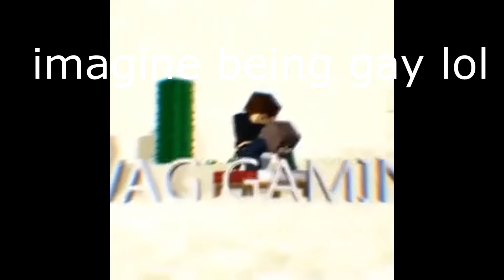Retard fails to trap exhibition user and gets demolished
client: exhi
config: idk
vpn: nord
alts: no

PC: Alienware NVIDIA Geforce 1660 super